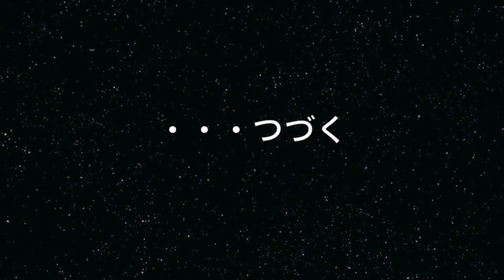2015 THE体力測定!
このビデオの情報2015  THE体力測定!